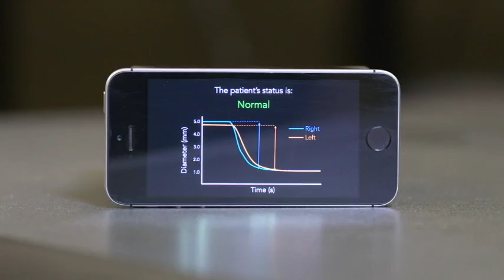Las contusiones, un dolor de cabeza para los médicos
El fútbol americano ha sido objeto de sinnúmero de críticas recientes por el número de lesiones que sufren quienes lo practican. Una nueva aplicación podría, sin embargo, ayudar a diagnosticar las secuelas de estos violentos impactos.
Publicado originalmente